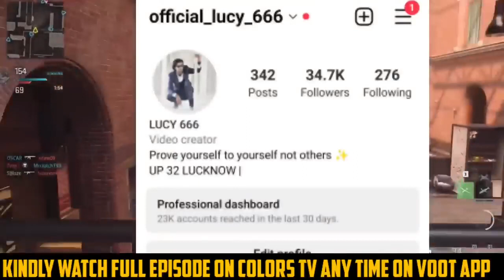weekend ka vaar mc stan BB( big boss)